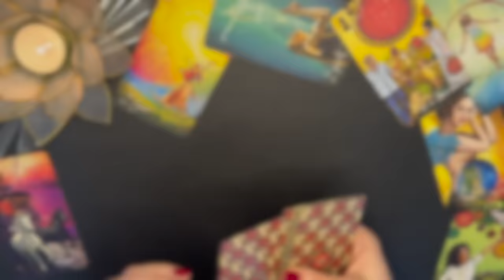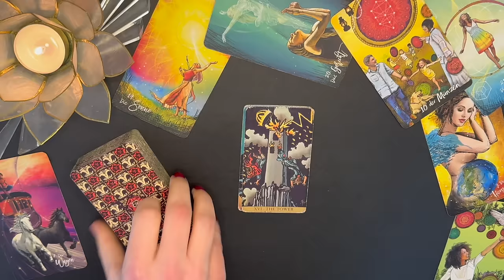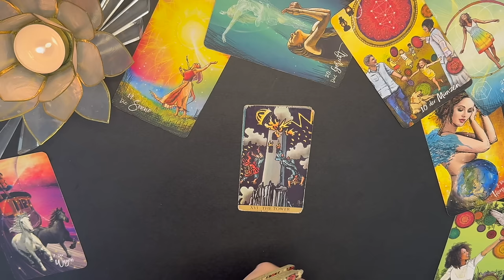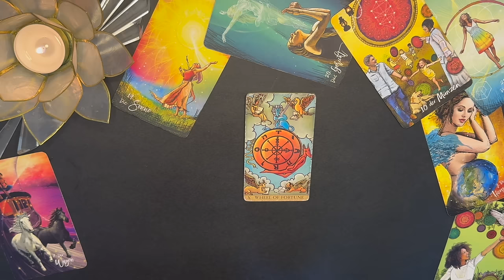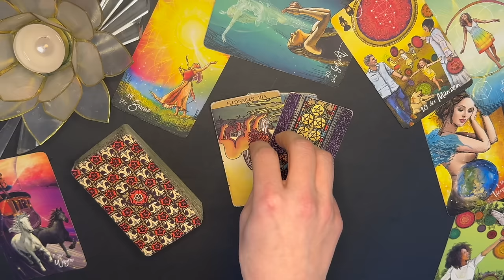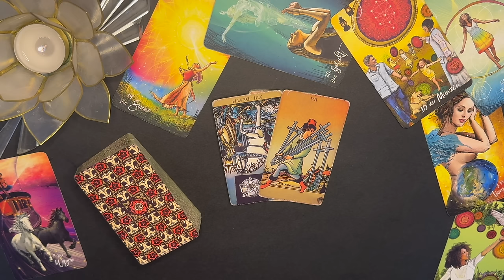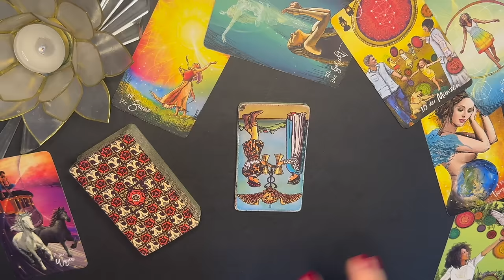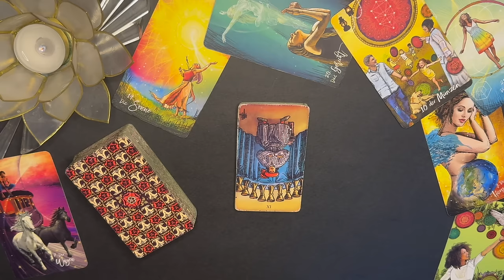TAGESIMPULSE ☀️ 18.April 2024 "ALLE ZEICHEN" Zeitstempel in der Videobeschreibung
💖Tagesimpuls 18. April 2024 Tarot

💖 Zeitstempel:
Wichtige Infos zu Monatslegungen: 00:03
Widder: 03:08
Stier: 07:07
Zwillinge: 10:08
Krebs: 13:45
Löwe: 16:30
Jungfrau: 20:32
Waage: 23:37
Skorpion: 27:36
Schütze: 32:58
Steinbock: 36:33
Wassermann: 42:27
Fische: 47:24

💖Hier geht's zu meinem Shop: Dort findest du die erweiterten Monatslegungen, Infos zu persönlichen Legungen, deinen persönlichen Lebenskarten, Seelenplan, Berufung-Karten, etc